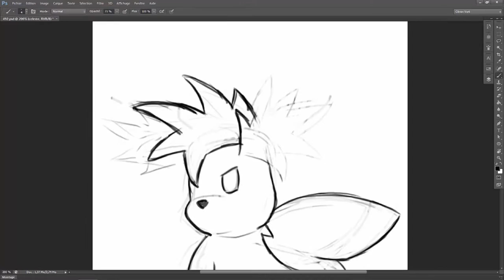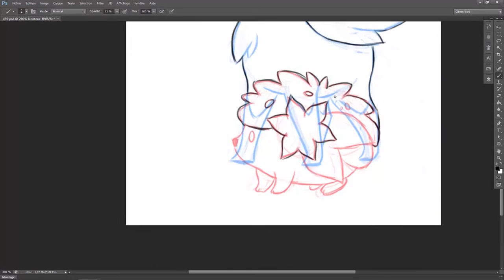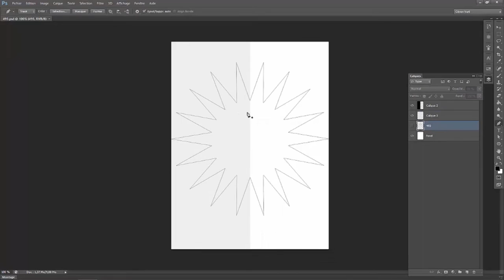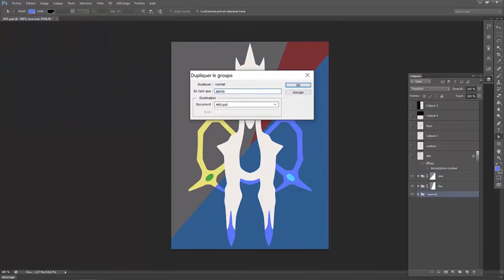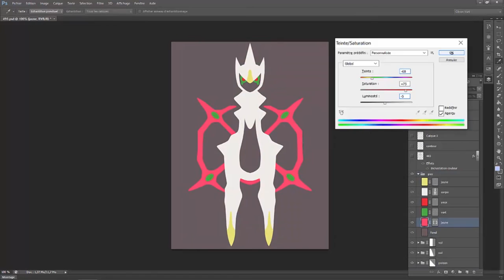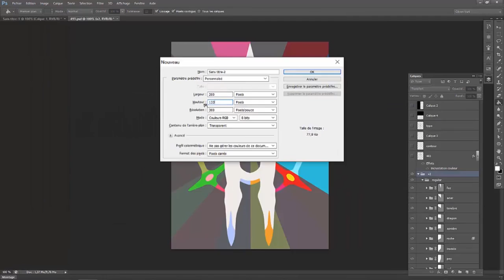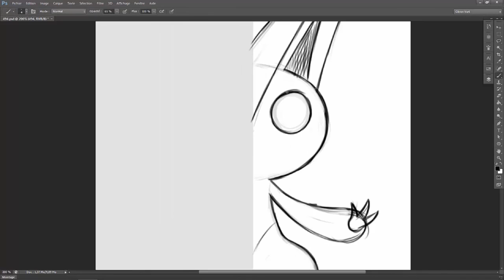Speed Painting #76 Shaymin, Arceus et Victini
Et c'est parti pour la 5G !